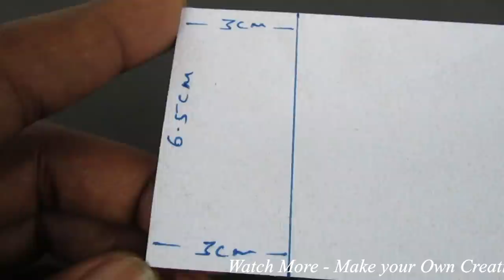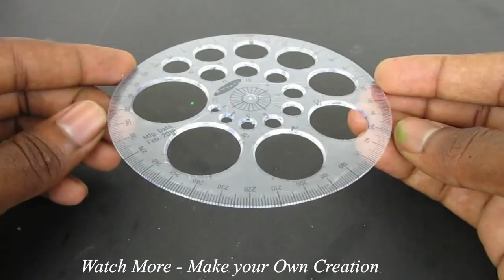How to Make a Floor Cleaning Machine - Remote Controlled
Learn - How To Make a Remote Controlled Floor Cleaning Machine
 Buy Link

RC Car = For Remote Control

OLatus DC BO Motor Dual shaft Smart Car Robot Gear Motor =
12V DC GEAR MOTOR 30 RPM
12V DC GEAR MOTOR 60 RPM
100 RPM
1000 RPM
12 Volt LED Light =

Sunboard Sheet

2mm Thickness =
5 mm Thickness =

Battry
9V Rechargeable Battery 300 Mah Ni-Mh =
12 Volt Battery Charger =
Electric Soldering Iron =
9v battery connectors 10 pcs =